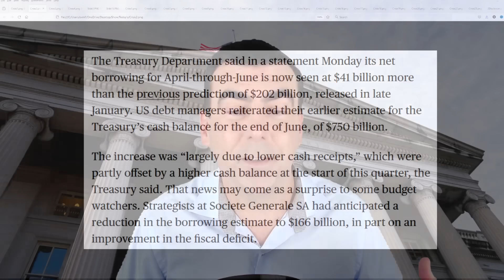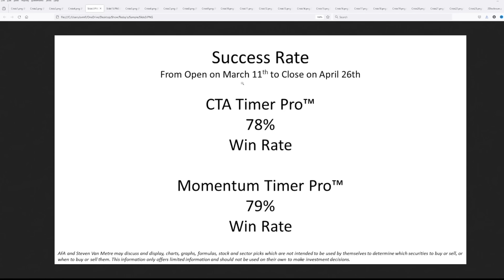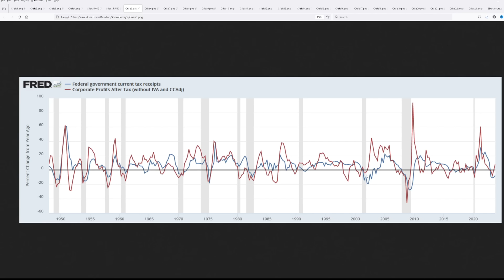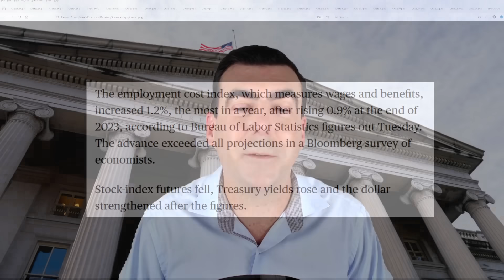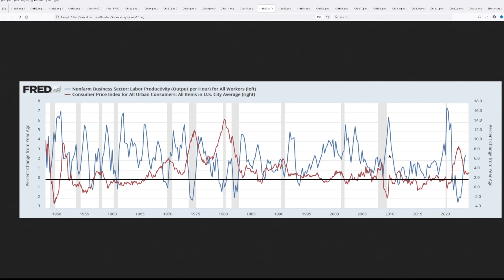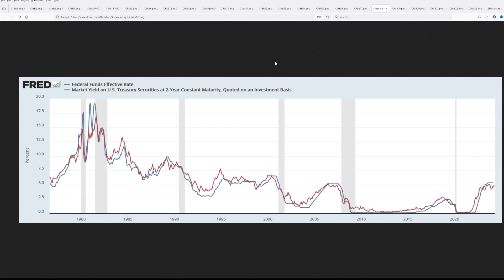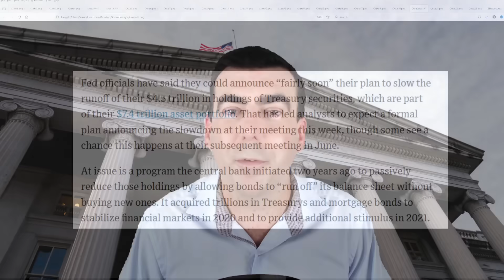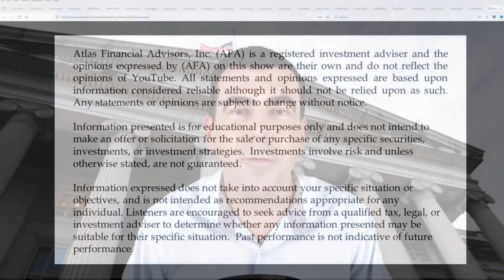Biden's Team in Crisis Mode as Panic Spreads Among His Top Advisors